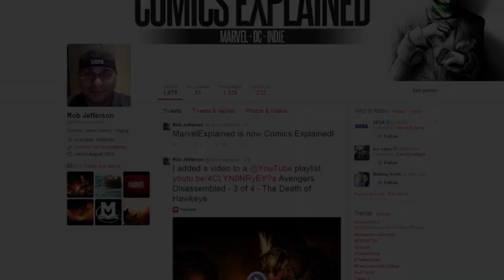Marvel Comics: Deadpool [Herald of Galactus]